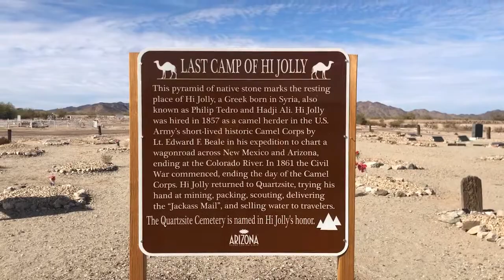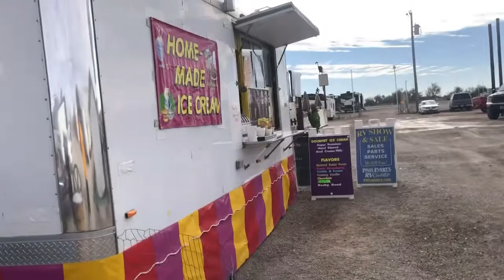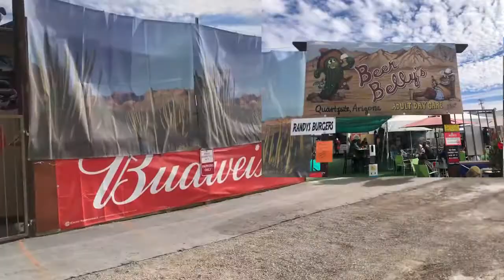1 of 1 - First full day in Quartzite. Dog Park, Hi Jolly monument, beer belly’s and Fleamarket